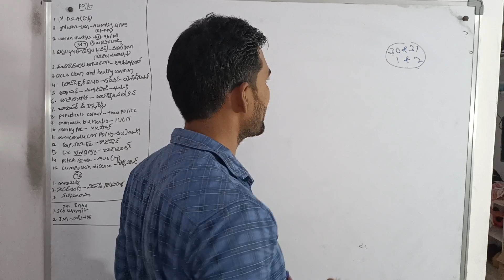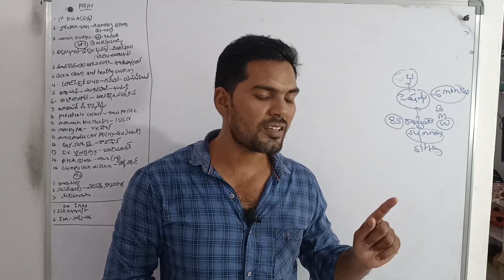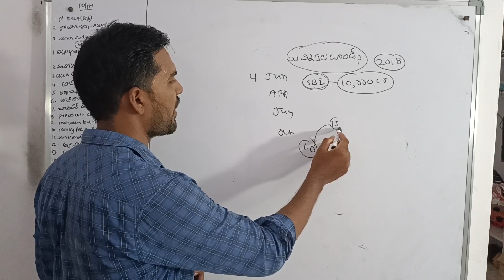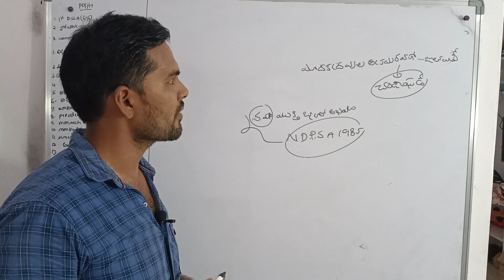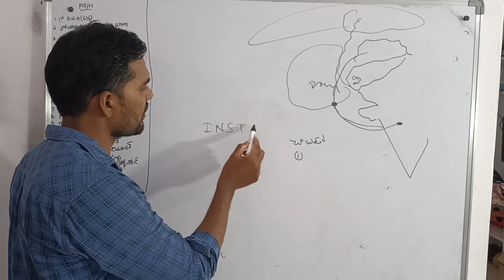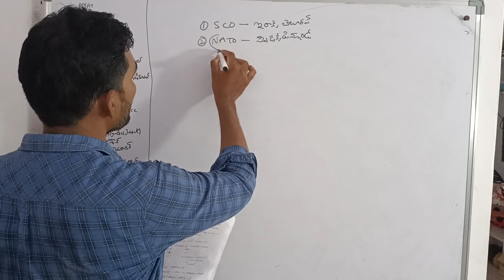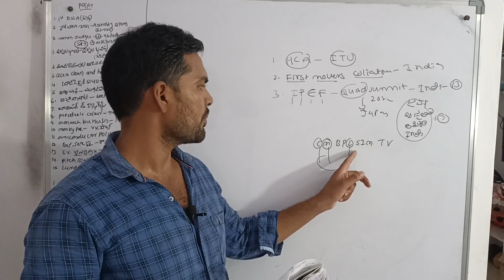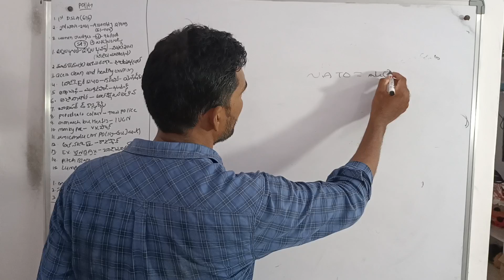||july 30to aug 2current affairs||international organisations||international summitsHoney GS Classes